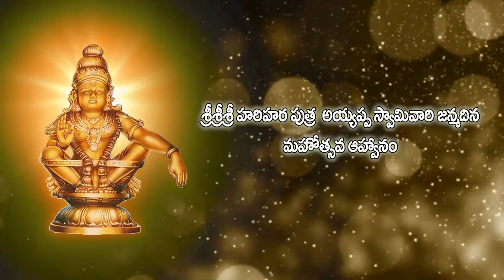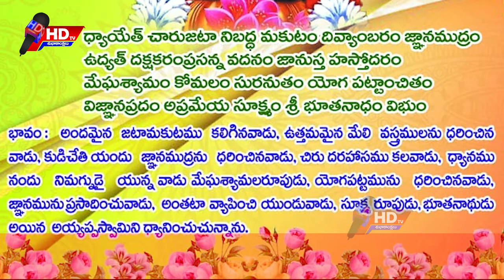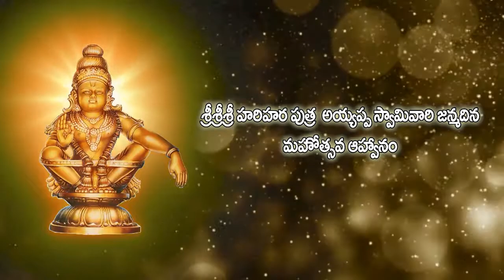శ్రీ హరిహర పుత్ర అయ్యప్ప సేవా సమితి,మధురానగర్ విజయవాడ